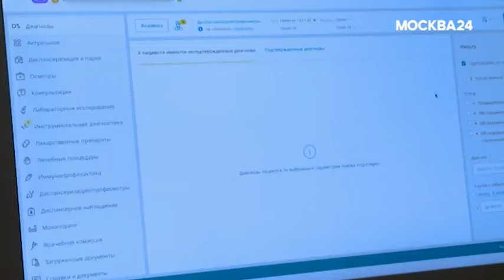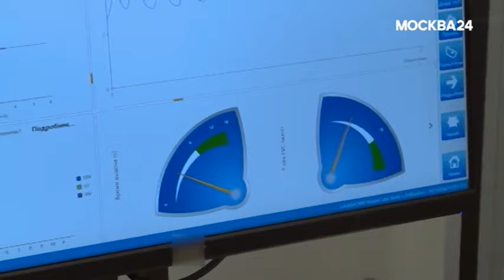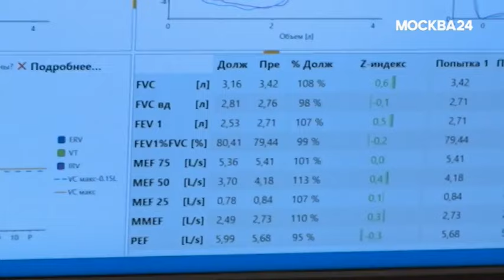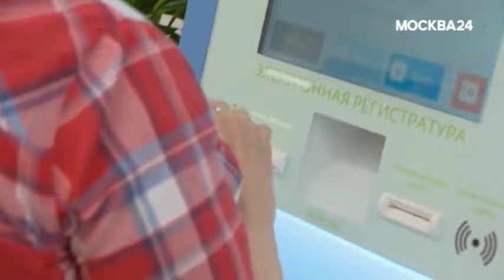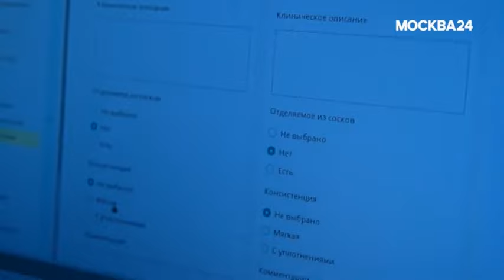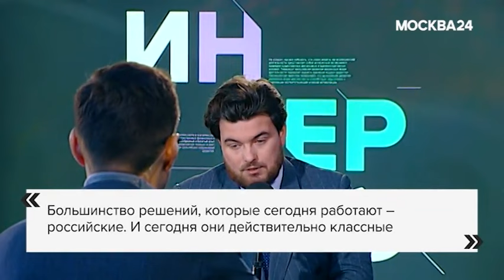Юрий Васильев – о применении ИИ в медицине - Москва 24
Главный внештатный специалист по лучевой и инструментальной диагностике и директор ГБУЗ "НПКЦ диагностики и телемедицины ДЗМ" Юрий Васильев рассказал о применении искусственного интеллекта (ИИ) в медицине.

Можно ли ИИ доверить постановку диагноза?